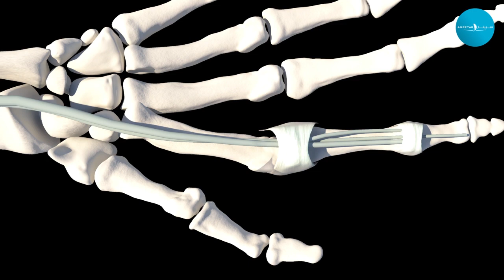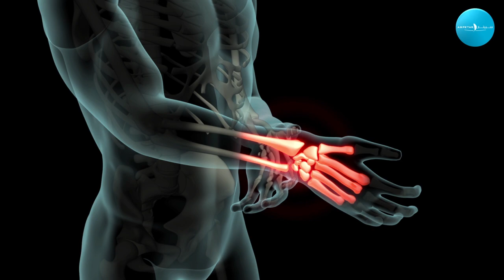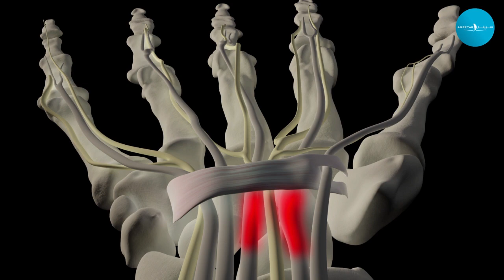Dr Michael Hayton - Most common types of hand & wrist injuries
A wrist sprain is a common injury for all sorts of athletes: What causes it? What can you do about it? and return to play? With Dr Michael Hayton, One of the world’s leading Consultant Orthopaedic Surgeons